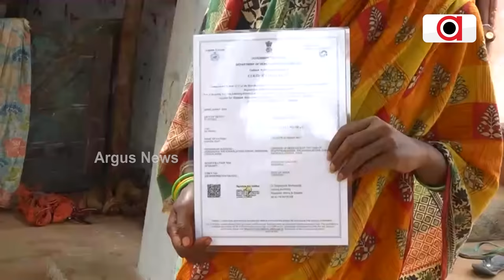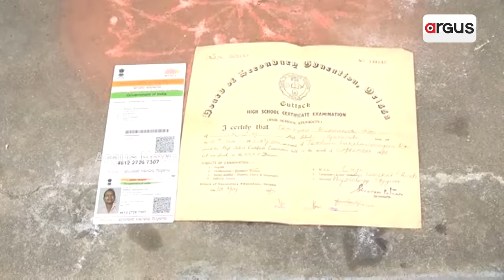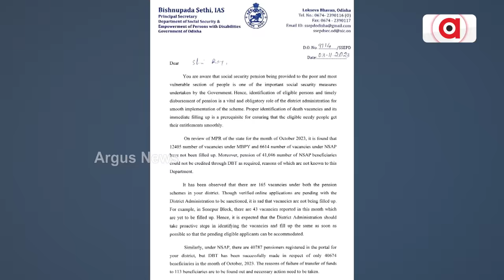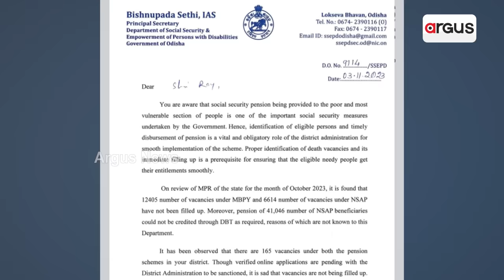ଭତ୍ତା ନାଁରେ ଭୁତଉଛନ୍ତି ସରକାର || Allowance Scam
ଭତ୍ତା ନାଁରେ ଭୁତଉଛନ୍ତି ସରକାର । ଭୁତକୁ ଦେଉଛନ୍ତି, ହେଲେ ବାଦ ପଡୁଛନ୍ତି ଯୋଗ୍ୟ ହିତାଧିକାରୀ । ସଚିବଙ୍କ ଚିଠି ଖୋଲିଲା ଭତ୍ତା ବିଭ୍ରାଟର ଗୁମର । ପ୍ରଶ୍ନ, ମୃତ୍ୟୁ ପରେ ଭତ୍ତା ଟଙ୍କା ନେଉଛି କିଏ ।